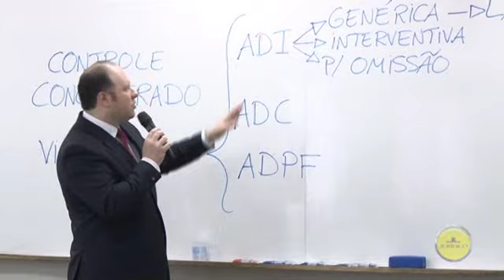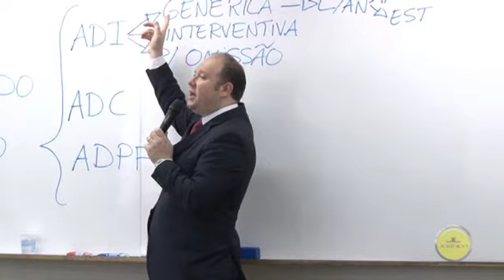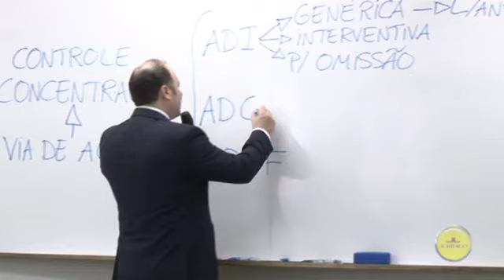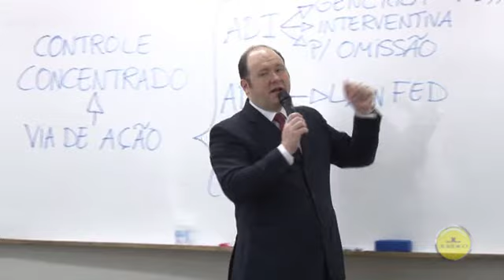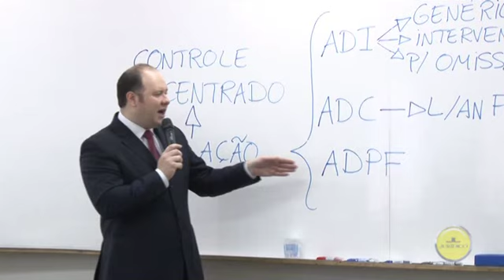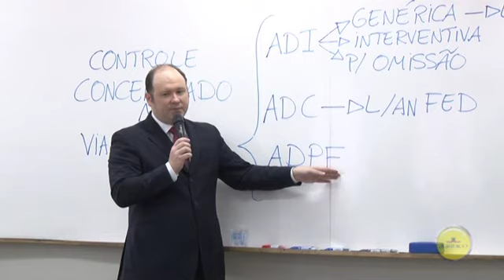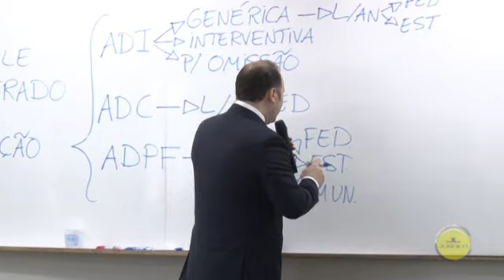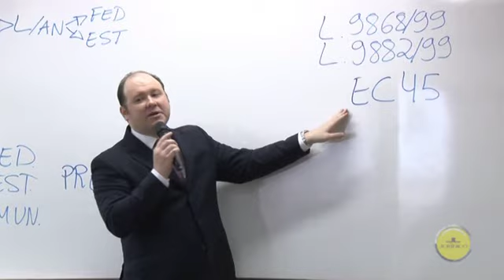Controle de Constitucionalidade - 4a Parte (Final)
Recomendo estes dois livros para Concurso e Exame da Ordem (menor preço no link)

Direito Constitucional Esquematizado 2020 de Pedro Lenza - 24a edição de Pedro Lenza

Curso de Direito Constitucional 2020 de Flavio Martins 4a edição

Seu engajamento é muito importante para apoiar nosso canal e manter este projeto voando. Sendo membro do canal, você terá acesso a vídeos exclusivos sobre alta performance, carreira, Direito e inovação, poderá participar de chats e escolher os temas das aulas e dos vídeos! Por isso, se de alguma forma eu já lhe ajudei nos seus projetos ou estou colaborando com sua carreira, considere ser membro do nosso canal!

Eu posso ajudar ainda mais!